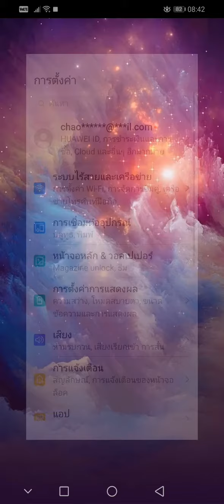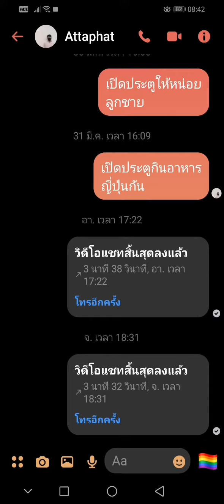เพิ่มขนาดตัวหนังสือให้ facebook chat android ทำแบบนี้ได้เลย อ่านง่าย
เรียนสร้างเว็บไซต์ ฟรี เพิ่มขนาดตัวหนังสือให้ facebook chat android ทำแบบนี้ได้เลย อ่านง่าย ตังใหญ่ ผู้ใหญ่ชอบ

แก้ตัวหนังสืออล็กอ่านยาก ใน facebook หรือ แชทเฟสบุ๊ค ทำแบบนี้ได้เลย